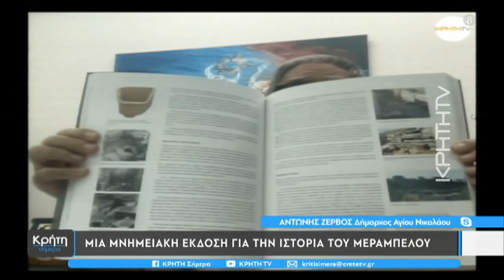Η ιστορία του δήμου Αγίου Νικολάου σε ένα δίτομο έργο